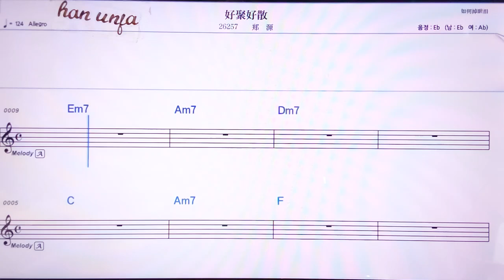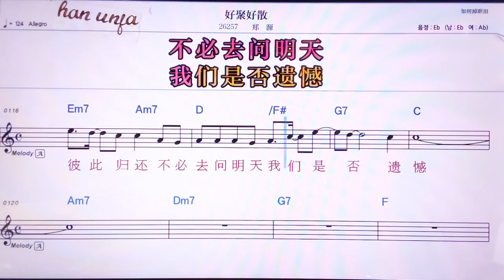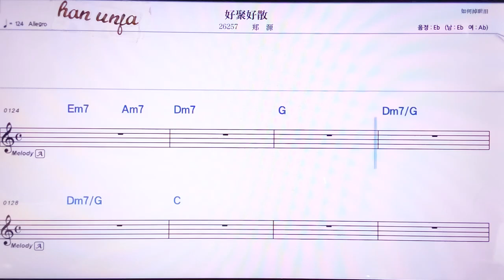💖헝쮜하오싼/쩡위앤 👍MR,노래방, 악보, 코드,Karaoke With Sheet Music